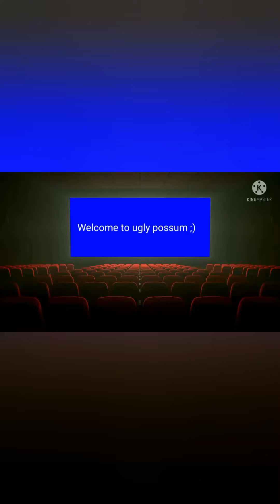Who much does the earth cost? I'm gonna buy the entire earth and be king: tiktok compilation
Tiktok compilation. Have fun watching :)